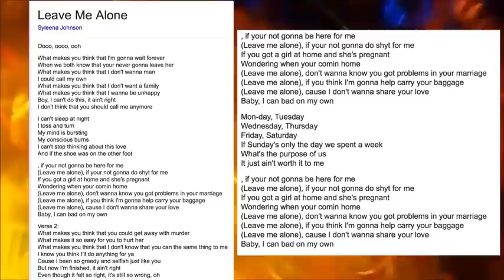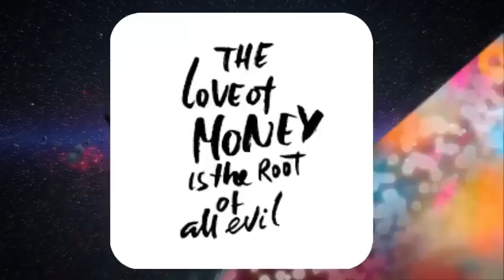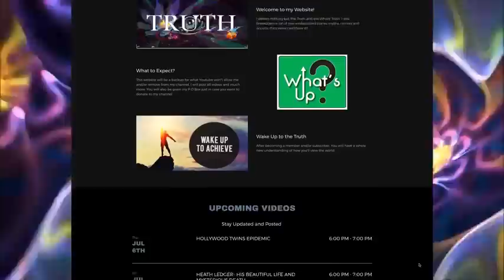⚠️TRIGGER WARNING⚠️ SYLEENA JOHNSON SECRETS EXPOSED